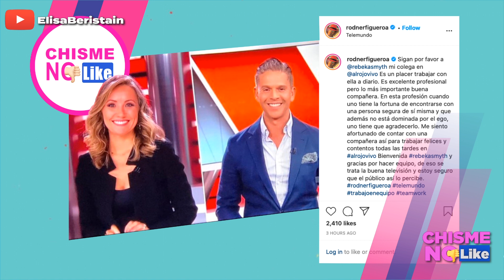BELINDA SE QUEDA SIN NODAL, RICARDO MONTANER ACOMODA A SU GENTE EN LA VOZ!- CHISME NO LIKE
Cristian Nodal queda fuera de la Voz para dar paso a la familia de Ricardo Montaner, la que se queda es Belinda, esperemos que no marque a otro más...